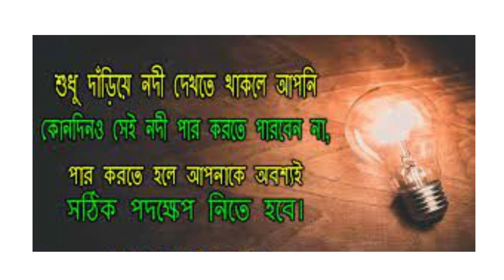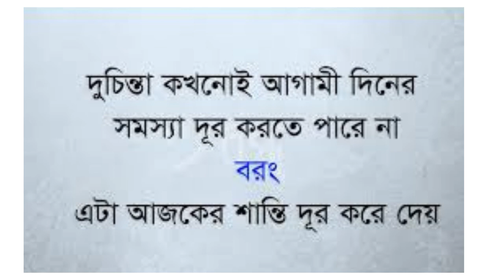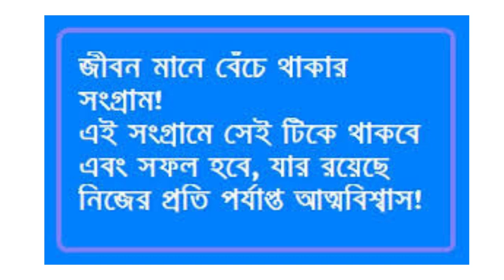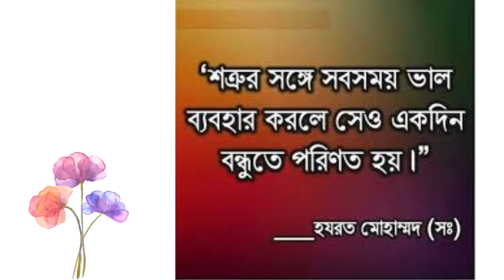Motivation: Digital Pathsala Style.